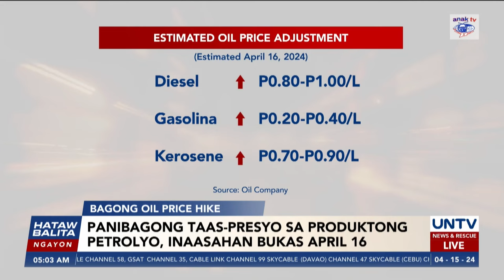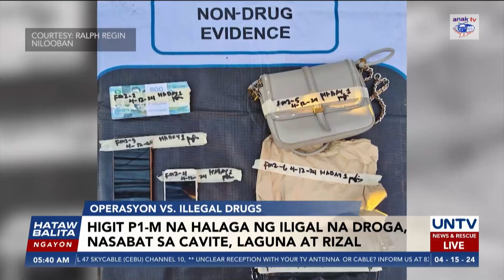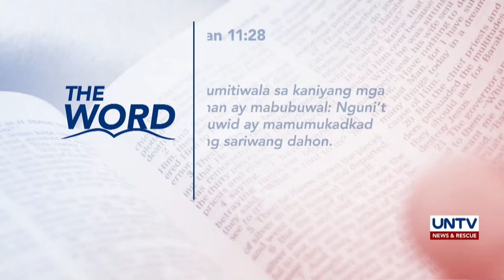UNTV: Hataw Balita Ngayon | April 15, 2024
- Pangulong Marcos, nakabalik na sa Pilipinas matapos ang 1st trilateral meeting sa US
- DOJ, positibo na pagbibigyan ang hiling na ilipat ang kaso ni Quiboloy sa Pasig City
- Iran, nagpakawala ng daan-daang missiles at drones kontra Israel